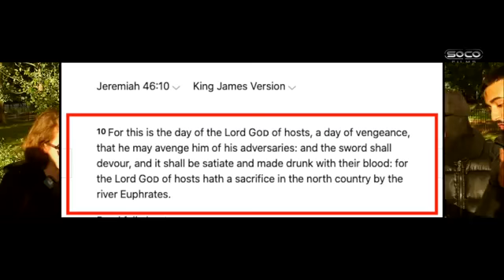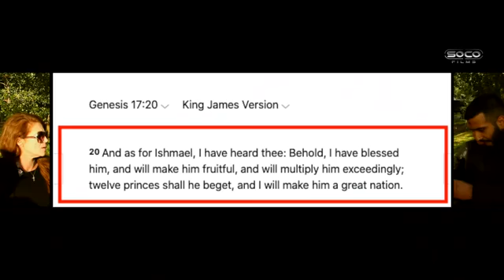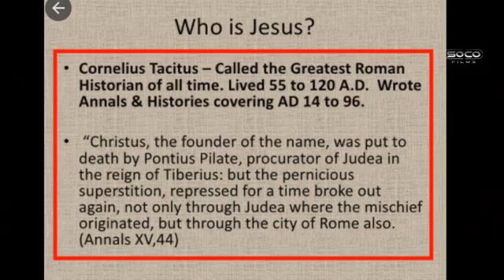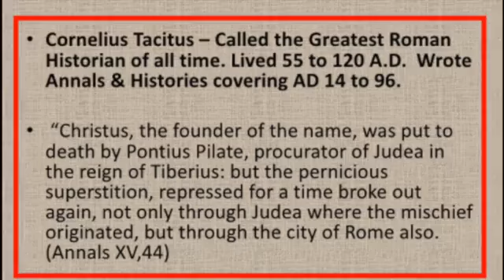New Leaving Islam Corner vol2 ft Kay & No Deen Speakers' Corner 360 x 640